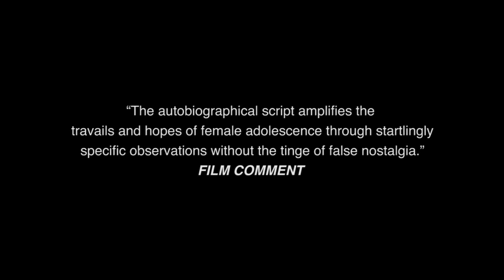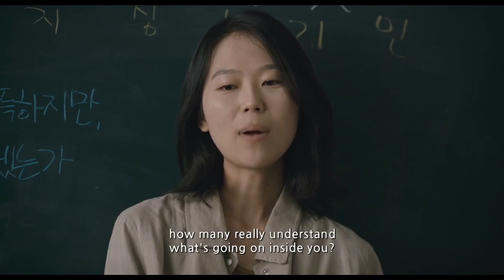SIFF 2019 Trailer: House of Hummingbird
Screening at the 45th Seattle International Film Festival (May 16 - June 9, 2019).

Think EIGHTH GRADE in South Korea: Reticent 14-year-old Eun-hee struggles with social pressure, her nascent sexuality, and her indifferent family during the summer of 1994 (equally tumultuous for her country), until a sympathetic teacher helps her navigate it all.